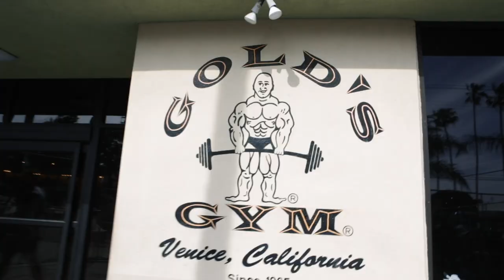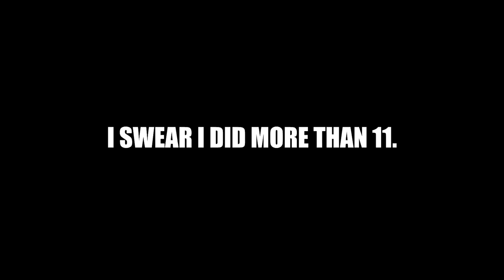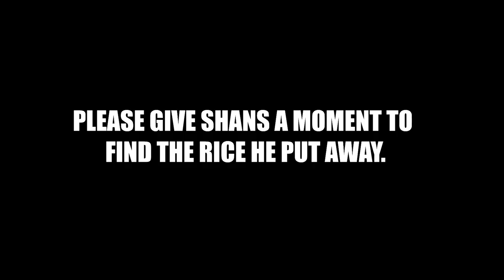HOW TO DIET LIKE A BODYBUILDER! Ft Shans & Chao